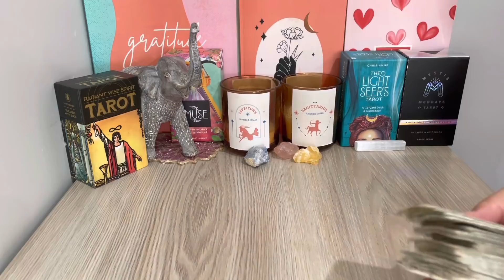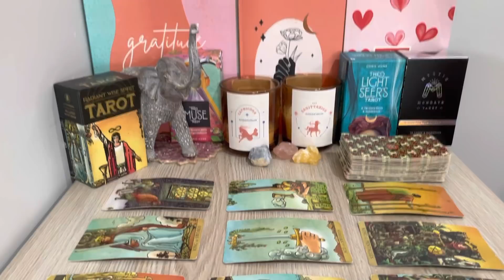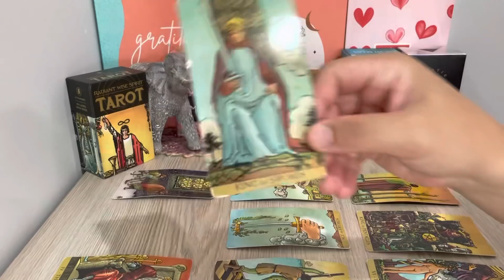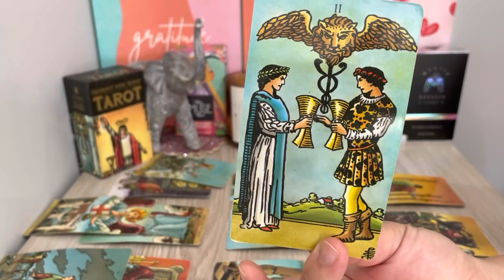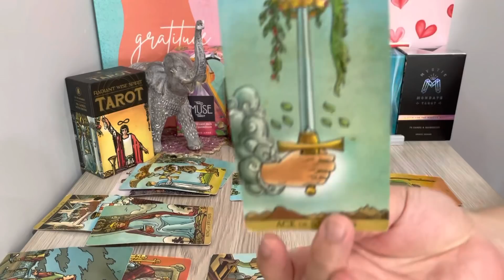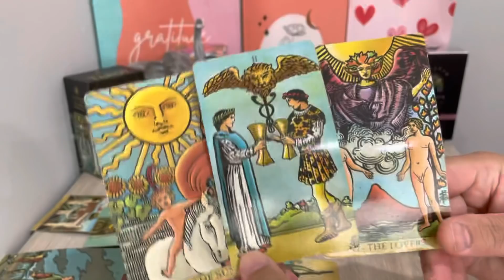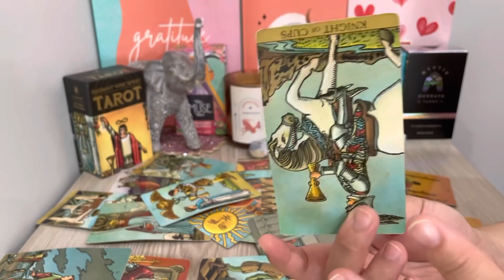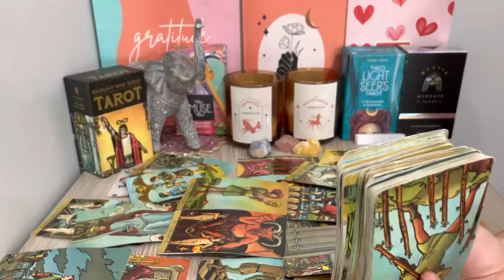♏️❤️SCORPIO | WEEKEND JAN 22ND-24TH | NEXT 24 HOURS | URGENT TAROT MESSAGE